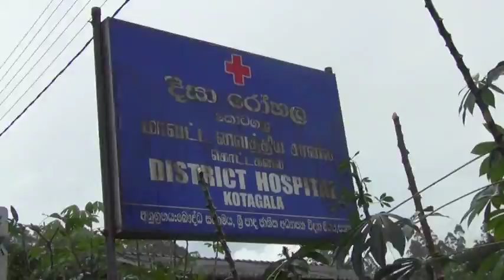athirady news wasp attack